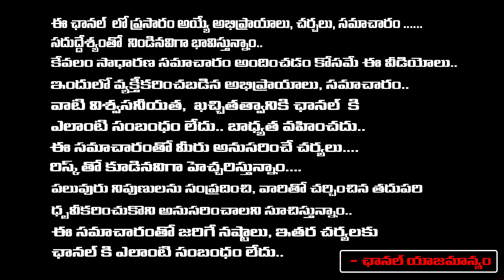Telangana Public Talk | Telangana Elections 2023 | KTR | Red Tv